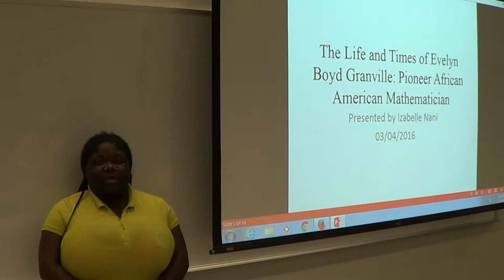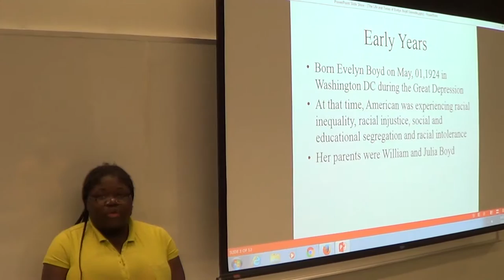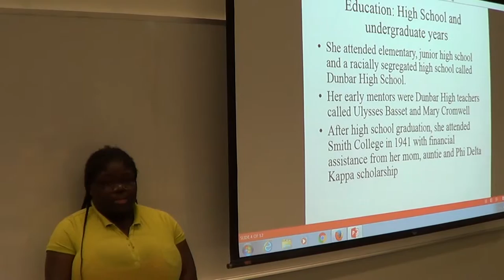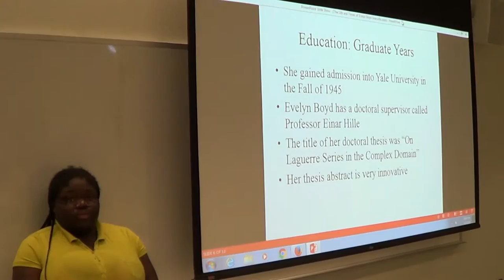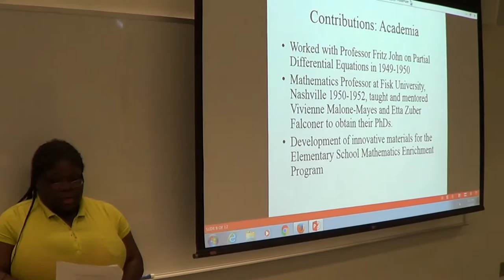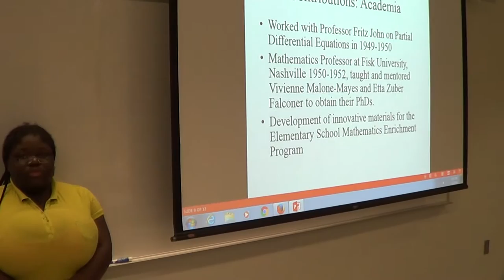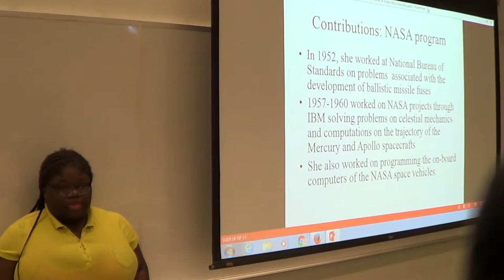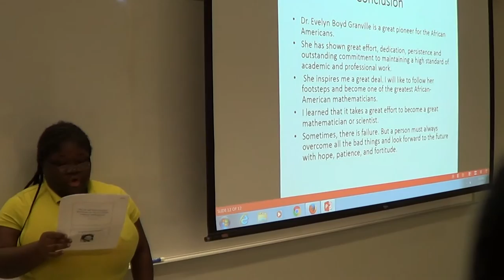The Life and Times of Evelyn Boyd Granville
This is for Math 312 project.
By Izabelle Nani